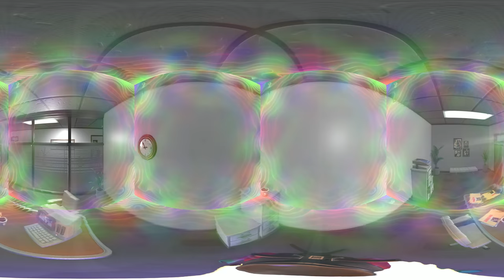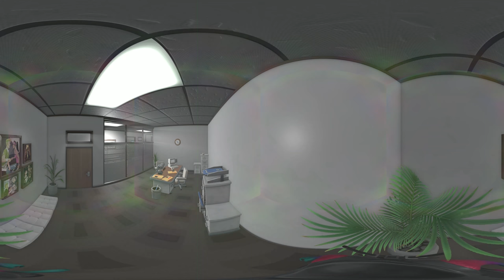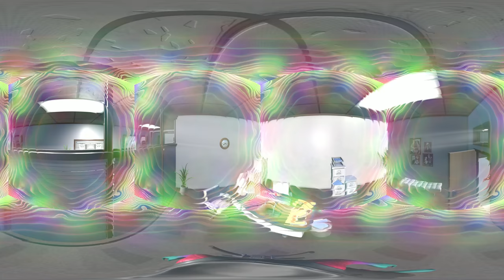360° THE DEVICE FLOODING EVENT FORTNITE END virtual reality 360 videos realidad virtual vr